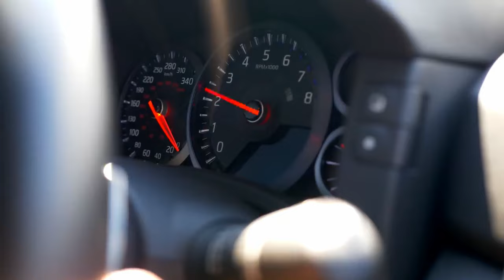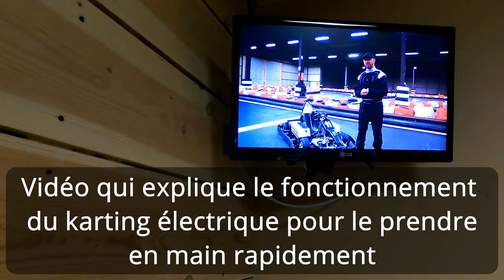Sortie Kart électrique ou quand VILEBREQUIN sponsorise le Tesla Owners Club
Vidéo sponsorisée par nos "amis" de Vilebrequin :p

Sortie Kart électrique avec le Tesla Owners Club Occitanie

Pour ceux qui n'ont pas le sens de l'humour, n'hésitez pas à mettre des dislike et des commentaires. N'hésitez pas également à partager avec vos amis susceptibles de nous détester pour qu'ils fassent de même.

Pour ceux qui nous aiment, n'hésitez pas à liker, partager et commenter. On vous aime aussi !!!

On envoit du love à tout le monde lovers et haters ! On est comme ça Camille & moi !

Si vous aussi vous êtes en Occitanie et que vous voulez faire du Kart en famille ou entre amis n'hésitez pas à contacter :

KART’IN FAMILY
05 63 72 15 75
10 Route de Caucalière, 81200 Aiguefonde
Lun au Jeu de 10H à 22H
Ven et Sam de 10H à 00H
Dim et jours fériés de 14H à 19H.
Tous les jours sur réservation

00:00 : Vilebrequin aime Tesla !
01:13 : Intro
02:17 : Préparation de la course !
03:17 : Comment ça marche le kart électrique ?
04:33 : Sur la grille !
06:42 : La course !
08:16 : Dans les stands
09:57 : Futurs RDV et Conclusion